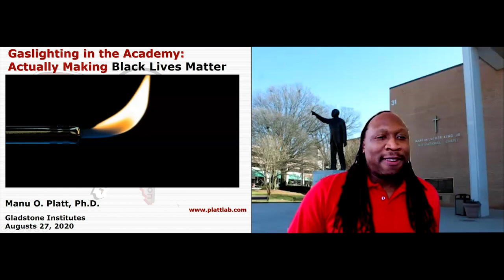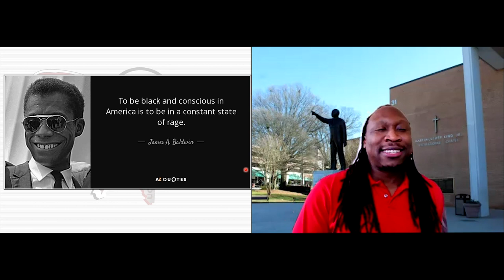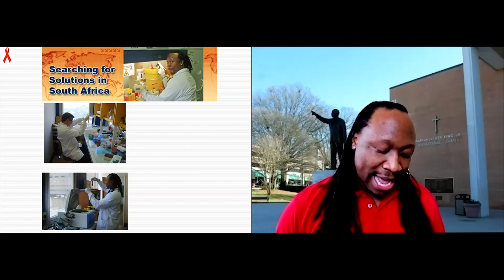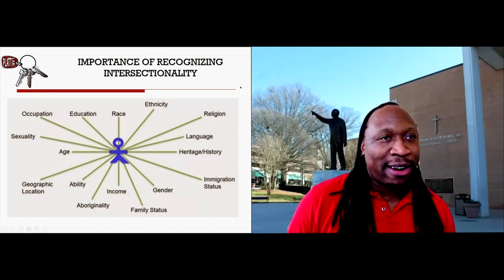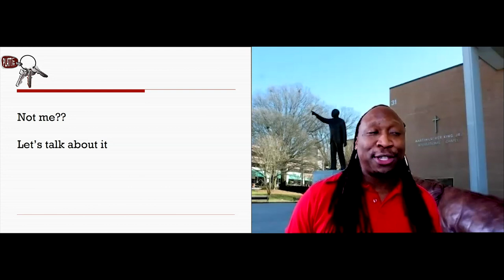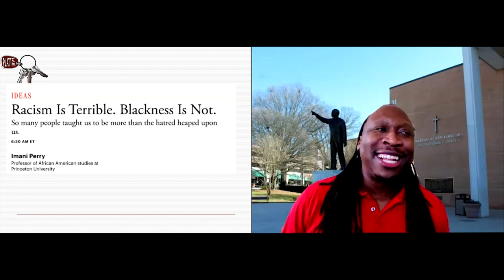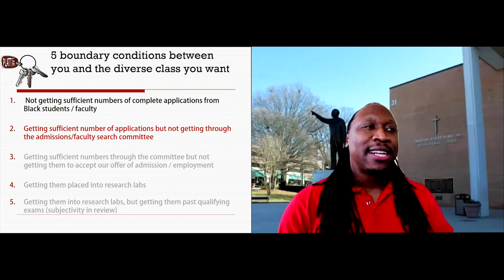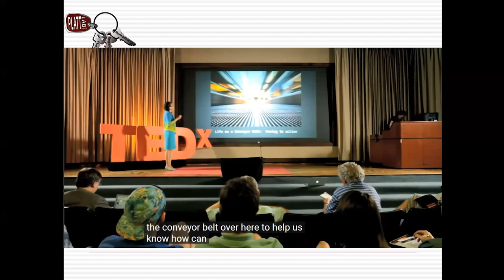Amplified: Gaslighting in the Academy—Actually Making Black Lives Matter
After an overwhelming positive response, we brought back Manu Platt to discuss racial inequities within STEM and how to transform academic culture.

Manu Platt received his PhD from the Georgia Tech and Emory University joint program in biomedical engineering in 2006, where he returned as a faculty member in 2009 after completing his postdoctoral training at MIT in orthopedic tissue engineering and systems biology. Now a tenured professor, his research centers on proteolytic mechanisms of tissue remodeling during disease progression using both experimental and computational approaches. In addition, Platt is a champion for diversity in science and engineering. He is co-founder and director of Project ENGAGES, a program that provides African American high school students research opportunities at Georgia Tech.

This event was part of Amplified: Race and Reality in STEM. Amplified: Race and Reality in STEM aims to give a national platform to speakers to have candid conversations around race and diversity in the STEM fields. Launched in 2020 as part of Gladstone’s commitment to diversity, equity, and inclusion, this series is hosted in partnership with Georgia Tech, the Molecular Engineering & Sciences Institute at University of Washington, and The University of Texas at Austin. We hope these discussions spark change throughout the sciences.